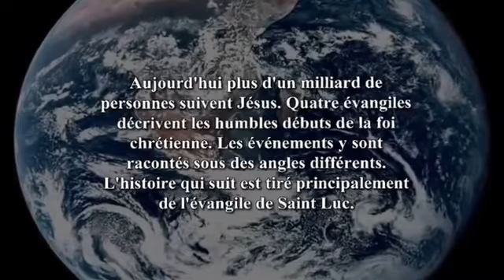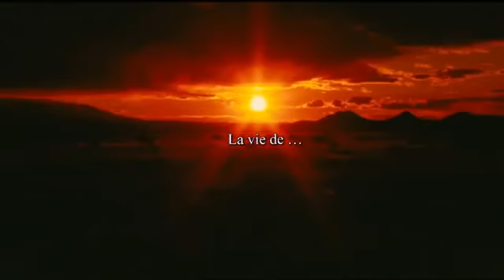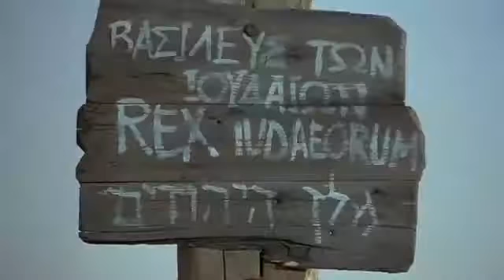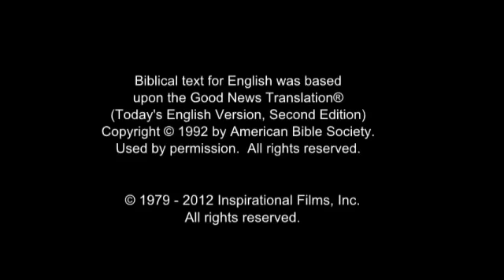Film de Jésus en Kabyè Langue du Togo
Groupe Bible sur Table : Christ nous a racheté de la malédiction de la loi, étend devenu malédiction pour nous. Parce que Dieu nous a tant aimé et il  a donné Jésus son fils unique afin quiconque croit en lui ne périsse point mais qu'il ait la vie éternelle.